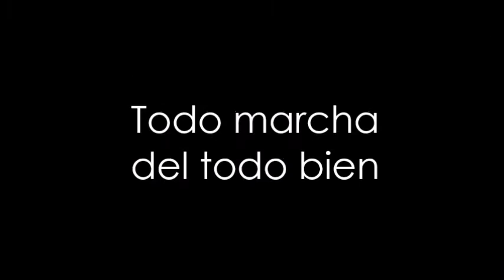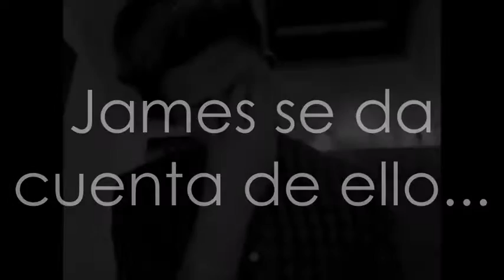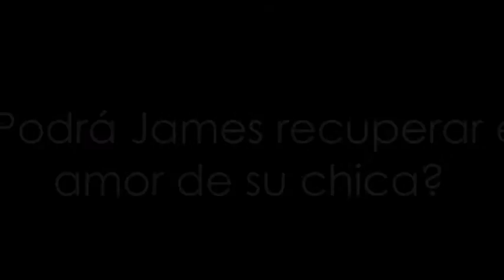Choose Me 2 Recuperare lo que es mio- wattpad BookTrailer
Esta es una gran saga no te la puedes perder.